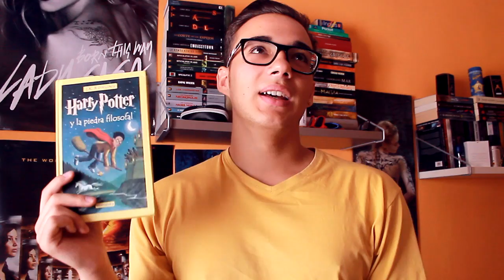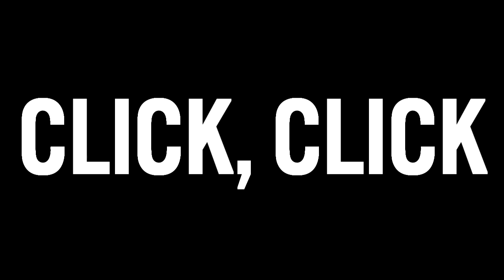Book Tag #8: Jugando con las emociones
¡Hola, hola, holaaa! Os dejo con este nuevo Book Tag que me ha resultado muy entretenido de hacer. Hay momentos de indignación, como siempre. ¡Qué sería de mí sin vivir indignado!

-- ¿Dónde? --

Lista de deseos de Amazon

COMPRA estos y más libros con gastos de envío GRATIS